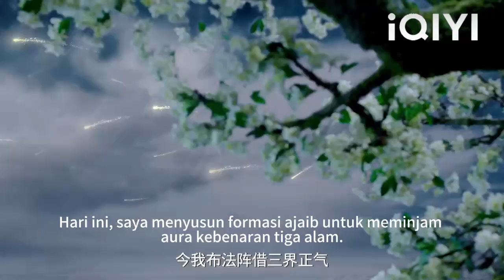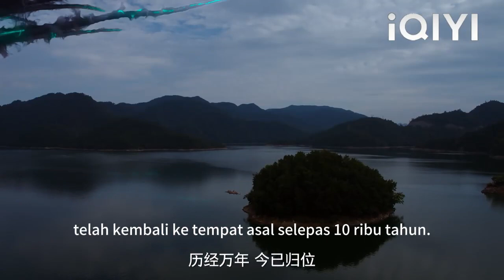Gadis itu akhirnya bangkit dan menjadi dewi cahaya bulan